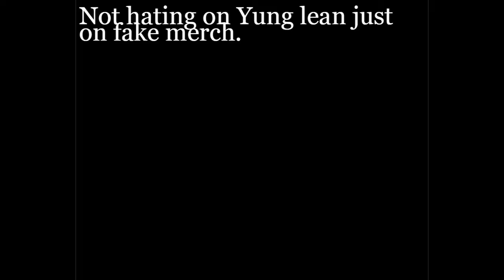burning fake redbubble yung lean merch (read description)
backstory behind this so i don't get idiots in the comments :) i bought this 2 years ago when i was 14 and just getting into yung lean and didn't realize how shitty this design is let alone buying fake merch is. ok cool no hate pls. also i love yung lean so this isn't me hating on him either.